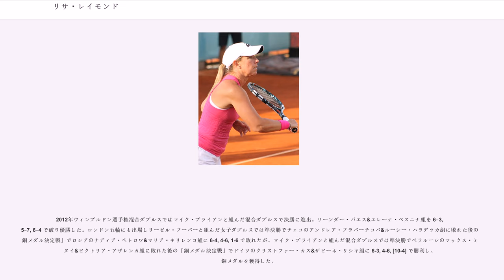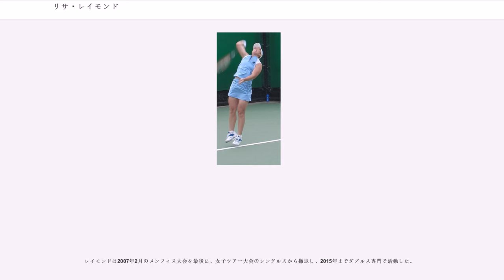リサ・レイモンド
リサ・レイモンド（Lisa Raymond, 1973年8月10日 - ）は、アメリカ・ペンシルベニア州ノリスタウン出身の女子プロテニス選手。長年にわたり、ダブルスの名手として活躍してきた。WTAツアーでシングルス4勝、ダブルス79勝を獲得し、4大大会では女子ダブルス6勝、混合ダブルス5勝を挙げた。自己最高ランキングはシングルス15位、ダブルス1位。身長165cm、体重55kgで、女子テニス選手としては小柄な体格の選手である。

1993年5月にプロ入り。レイモンドはこの年、ウィンブルドン女子シングルス3回戦で沢松奈生子を 7-5, 6-2 で破り、続く4回戦でレイモンドは当時17歳の第7シード、ジェニファー・カプリアティに 6-4, 3-6, 6-8 の逆転で競り負けた。当時のレイモンドは、フロリダ州立大学で法学を勉強中の学生プロテニス選手であった。それ以来、レイモンドは4大大会のシングルスで安定した成績を維持してきた。1993年ウィンブルドンから2006年全米オープンまで、レイモンドが女子シングルスを欠場したのは1995年全仏オープンだけであった。

シングルスでの自己最高成績は、2000年ウィンブルドンと2004年全豪オープンで2度ベスト8進出がある。ごく最近のシングルス好成績であった2004年の全豪オープンでは、3回戦で長期の故障から復帰してきたビーナス・ウィリアムズを破って注目を集めたが、準々決勝でスイスのパティ・シュナイダーに 6-7, 3-6 で敗れた。（女子ダブルスの「キャリア・グランドスラム」を完成させた2006年全仏オープンでは、シングルスは1回戦で第12シードのマルチナ・ヒンギスに敗れている。）

リサ・レイモンドはダブルスの名手として多くのタイトルを獲得してきたが、長年にわたって息を合わせてきたパートナーはオーストラリアのレネ・スタブスであった。レイモンドのダブルス初優勝は、1993年9月第4週に日本の「ニチレイ・レディース」で同じアメリカのチャンダ・ルビンと組んだ勝利である。1996年からレイモンドはレネ・スタブスとのペアで優勝が増え、ダブルスの達人としての道を歩み始める。1993年のニチレイ・レディースから始まり、毎年2月に東京体育館で行われる「東レ パン・パシフィック・オープン・テニストーナメント」のダブルスでも2001年・2002年・2006年・2007年・2011年の5度優勝がある。レイモンドとスタブスは、ダブルスでパートナーを組んでいた間、私生活でもレズビアン関係にあった（後にスタブスが明らかにした）。

他のダブルス・パートナーではリンゼイ・ダベンポートとペアを組んだ優勝も多く、ダブルスで現役復帰したベテランのマルチナ・ナブラチロワと組んだ優勝も2つある。ナブラチロワとレイモンドは、2004年アテネ五輪のアメリカ代表選手としてペアを組んだこともあった。

2005年から2008年まで、レイモンドは大半のトーナメントでオーストラリアのサマンサ・ストーサーとペアを組んだ。レイモンドとストーサーの組は同年の全米オープン女子ダブルスで初優勝を飾り、2006年の全豪オープン女子ダブルスでは中国ペアの鄭潔&晏紫組に敗れて準優勝になったが、全仏オープン女子ダブルス決勝で杉山愛とダニエラ・ハンチュコバの組を 6-3, 6-2 で破って優勝した。レイモンドにとっては、これで女子ダブルスの「キャリア・グランドスラム」が完成したことになる。

2009年は、クベタ・ペシュケと組み2010年は再びレネ・スタブスと組んだ。2011年は3月まではユリア・ゲルゲスと組んだが4月からはリーゼル・フーバーと組むようになる。2011年全米オープンでは決勝に進出し、バニア・キング&ヤロスラワ・シュウェドワ組を 4-6, 7-6(5), 7-6(3) で破って優勝し4大大会女子ダブルス6勝目を挙げた。2012年4月にはフーバーと並んでダブルスランキング1位に返り咲いた。38歳での1位復帰はシングルス、ダブルスを通して最年長である。

2012年ウィンブルドン選手権混合ダブルスではマイク・ブライアン...